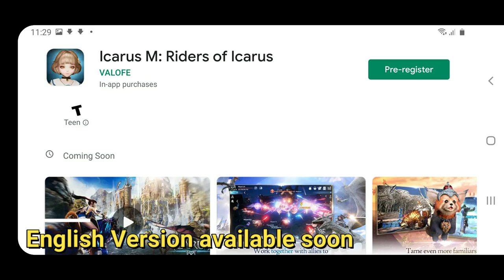Trailer: Icarus M: Riders of Icarus (English version) - Coming soon to Google Play 2020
Icarus M: Riders of Icarus
coming soon to Google Play 2020

no confirmation on exact release date.